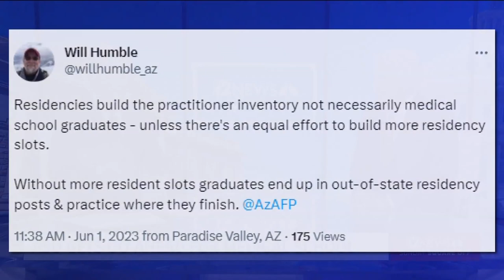Why ASU is opening a med school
Sixty-plus years after the University of Arizona opened its medical school, Arizona State University gets the go-ahead to open its own med school. The new school reflects the larger mission of the state's three public universities to respond to Arizona's chronic shortages of health care professionals as the population booms, according to Fred DuVal, chairman-elect of the Arizona Board of Regents, which oversees the three state schools.